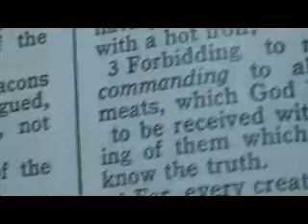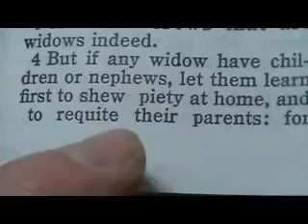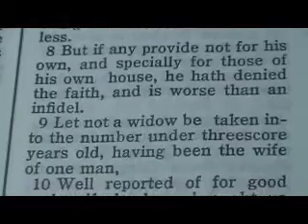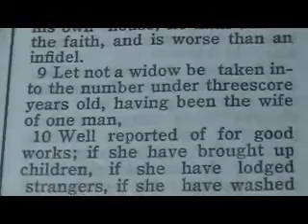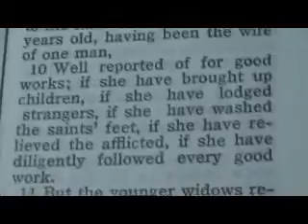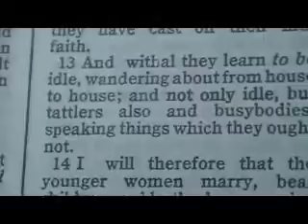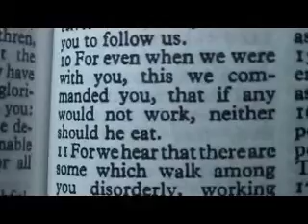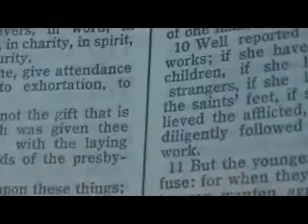1 Timothy 5 thoughts